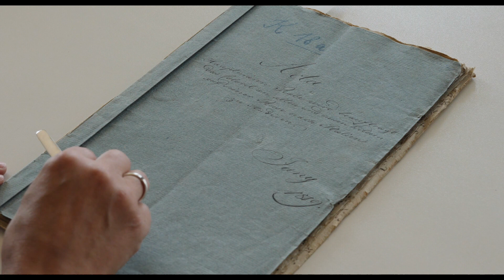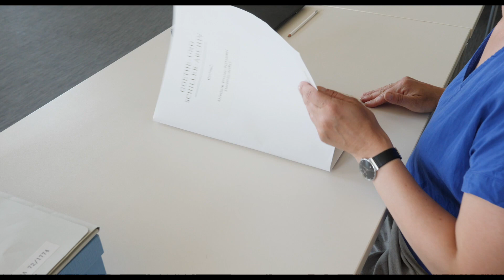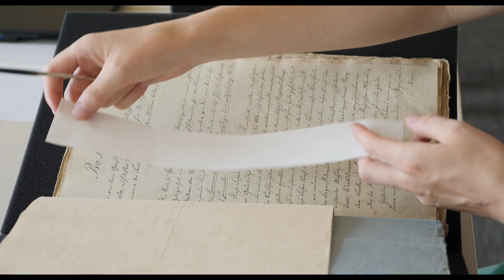Schonender Umgang mit historischen Handschriften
Das Goethe- und Schiller-Archiv in Weimar ist das älteste Literaturarchiv in Deutschland. Das Archiv verwahrt mehr als 150 Nachlässe von Schriftsteller*innen, Gelehrten, Philosoph*innen, Komponist*innen und bildenden Künstler*innen, 14 Archive von Verlagen, Vereinen und literarischen Gesellschaften (unter anderem der Goethe-Gesellschaft, des Insel Verlags Leipzig, der Deutschen Schillerstiftung und des Allgemeinen Deutschen Musikvereins) sowie Einzelhandschriften von circa 3.000 Persönlichkeiten vom Ende des 13. bis zum Anfang des 21. Jahrhunderts.

Dieses Video erklärt den schonenden Umgang mit historischen Handschriften und leistet damit einen wichtigen Beitrag zur Bestandserhaltung.